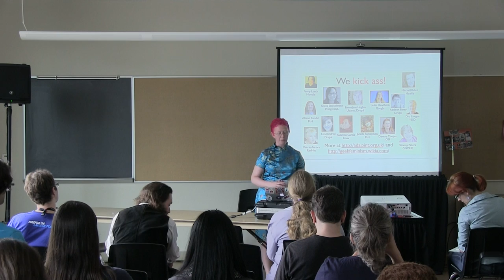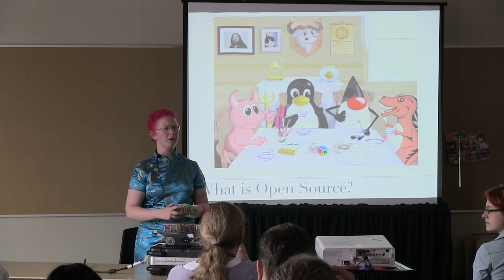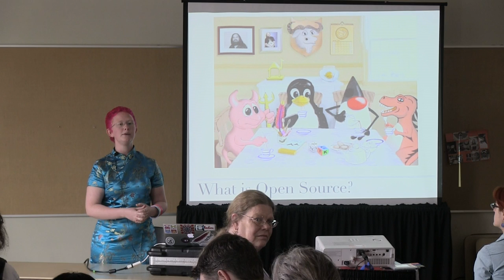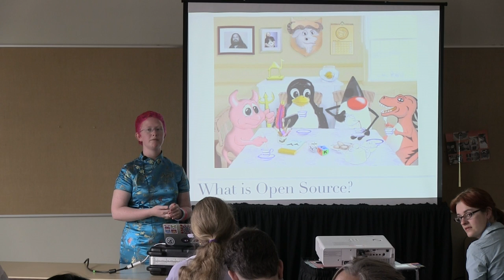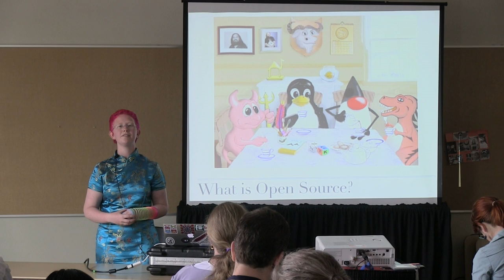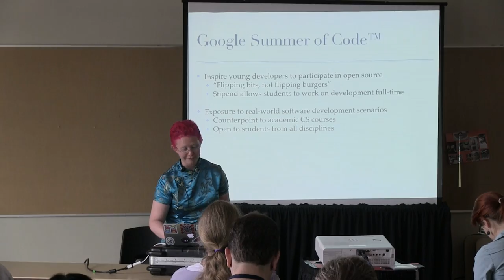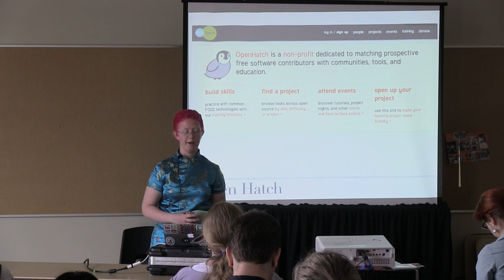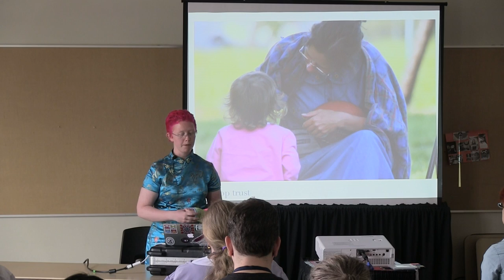OSB2013 - Noirin Plunkett - It's OK To Be Average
This video is about OSB2013 - Noirin Plunkett - It's OK To Be Average